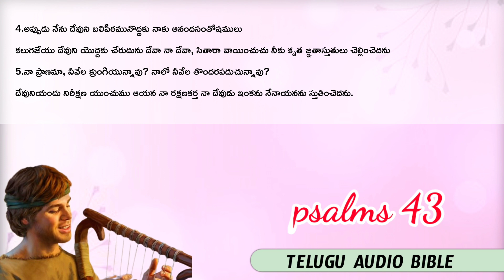Telugu Bible || Psalms 43 || keerthanala grandhamu || కీర్తనలు 43 || Audio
Christian Telugu audio Bible,keerthanala grandaham,Telugu audio Bible